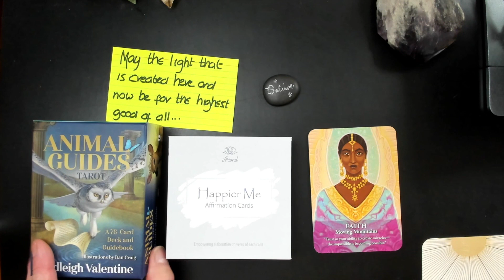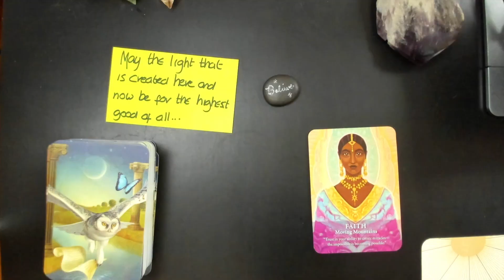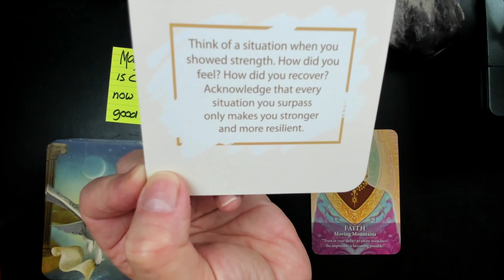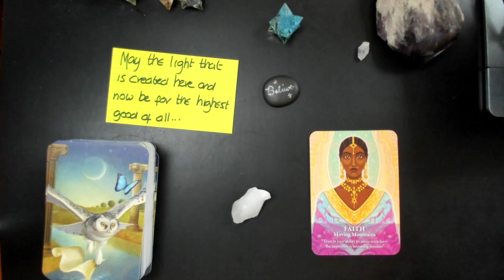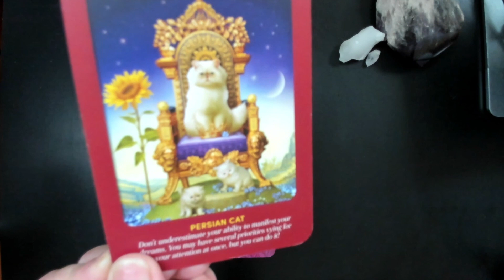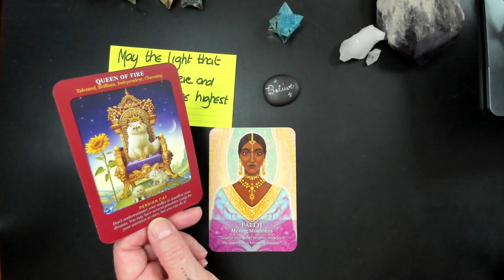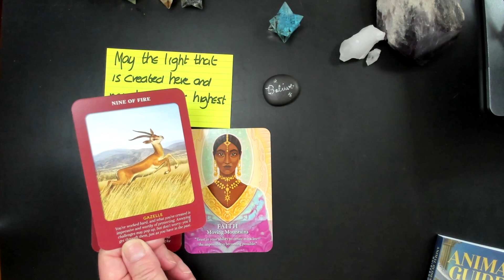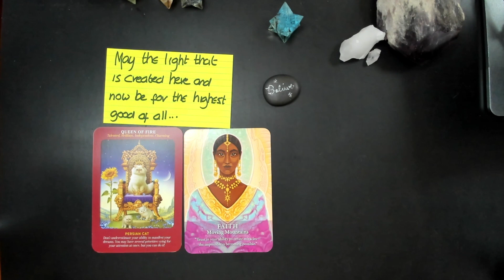DIVINE INSPIRATION STOP UNDERESTIMATING YOURSELF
Everyday I use a combination of card decks and affirmations, plus channeled messages from my spirit guides with the intention of enlightening, inspiring, healing and motivating others towards a better day and a better life.

The Divine Intelligence Report, cardoftheday and cardoftheweek for this week come from @KyleGrayUK brand new deck, The 22 Archangels and @RadleighValentine new versions Animal Guides Tarot.